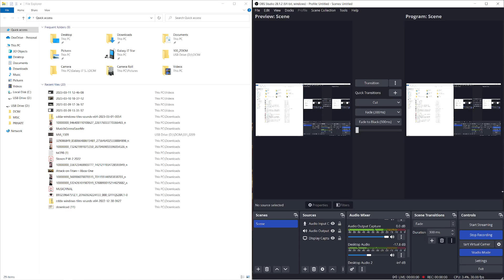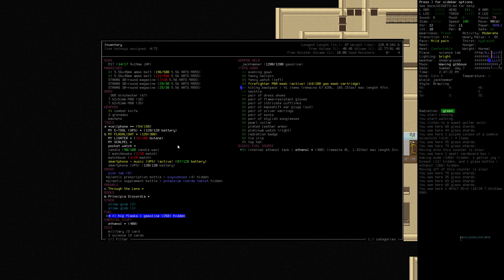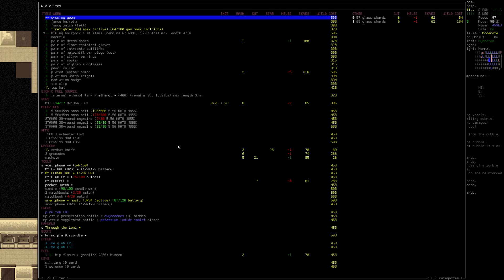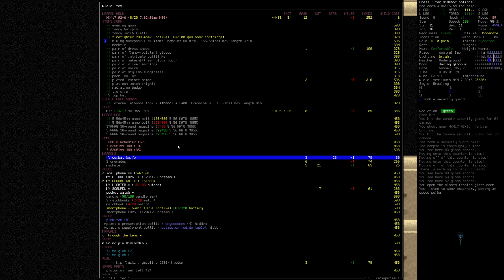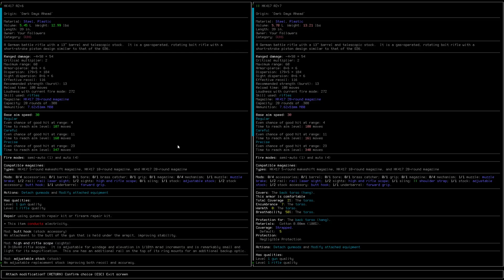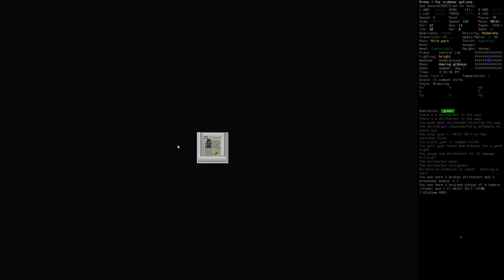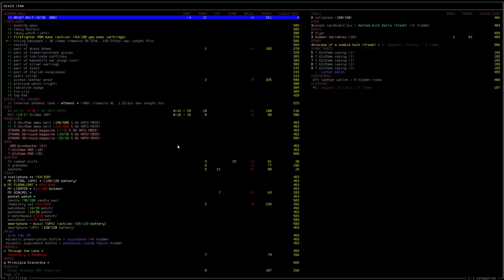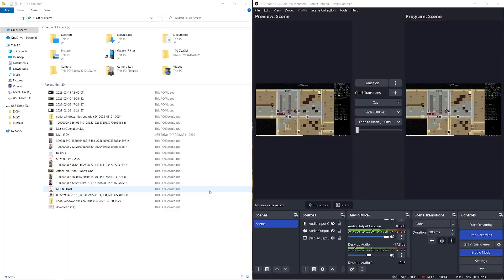CDDA 0.G Chapter 2.6 : Breaking into the Central Lab Mega Complex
It's time for Gary to make his next big play. After his hard work, a lot of scavenging, and a lucky guess, he broke into a Central Lab. Who knows what he's gonna find in there.